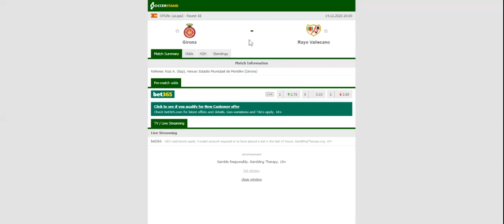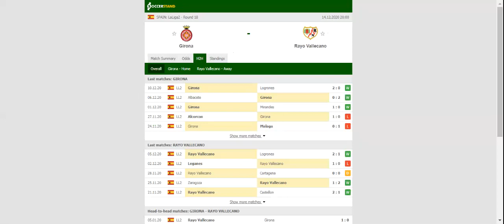GIRONA VS RAYO VALLECANO PREDICTION & BETTING TIPS - 14/12/2020